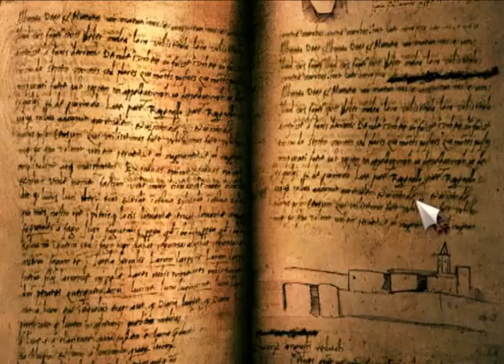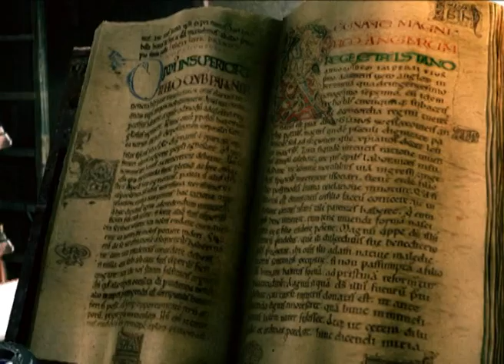Nicolas Eymerich, der Inquisitor: Die Plage - Trailer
"Nicolas Eymerich, der Inquisitor: Die Plage" ist eine freie Adaption von Valerio Evangelisti Roman "Nicolas Eymerich, der Inquisitor", der in Italien bei Mondadori und in Deutschland bei Heyne erschienen ist.